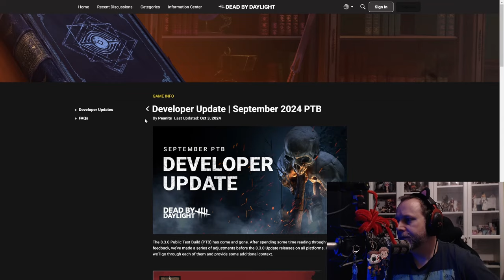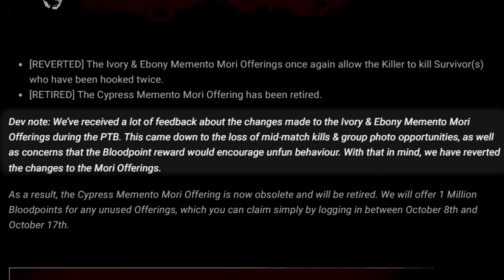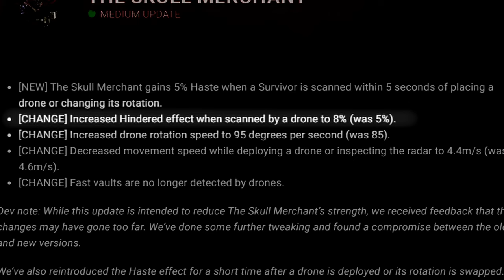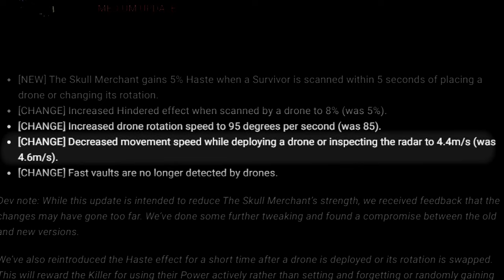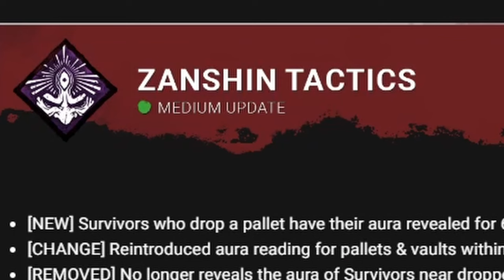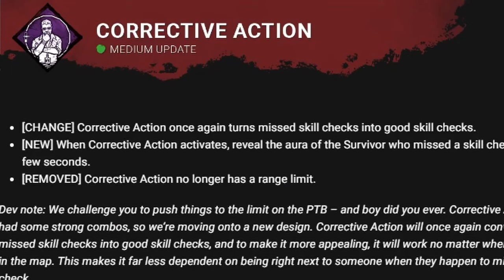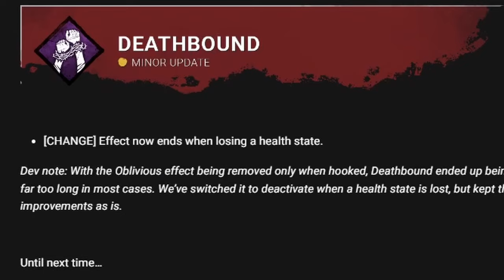🩹 Finální korekce 📑 Patch 8.3.0 ✅ Distortion je "Z5" 💲MILION BLOODPOINTS (CZ)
■ Finální úpravy z posledního představení patche 8.3.0 z PTB